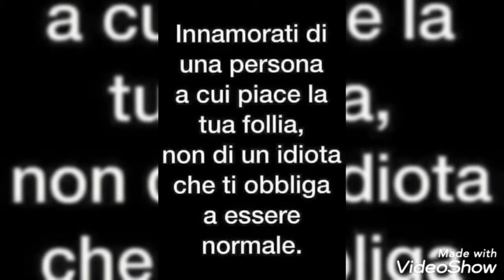Buon Compleanno Cristina by Frankie Movie